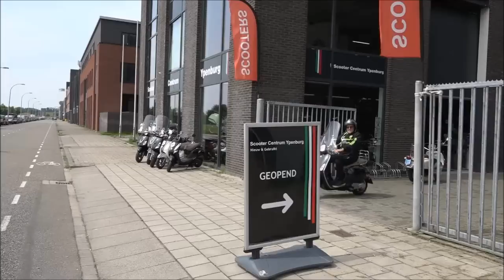ADOjournaal met de Vrijdagbabbel van 18 1 2019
In deze vrijdagbabbel
De vermoedelijke opstelling met Taki.
Fons Groenendijk in de Persconferentie, en een babbel met de spelers Shaquille Pinas en Yuning Zhang.